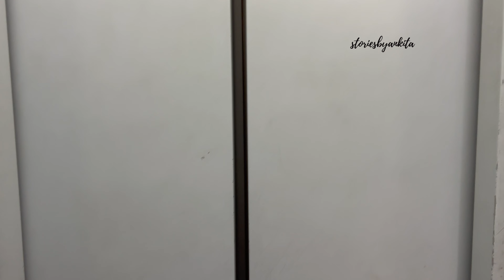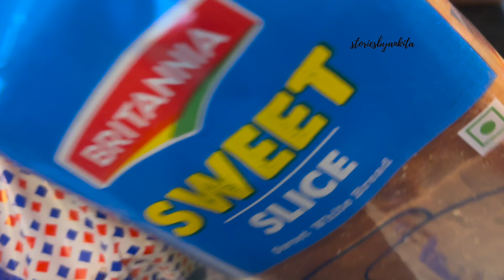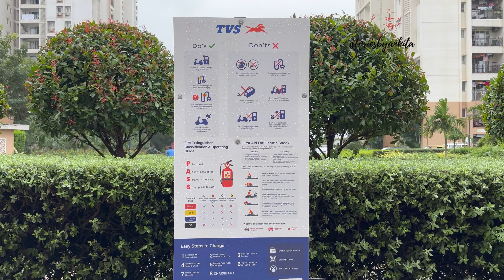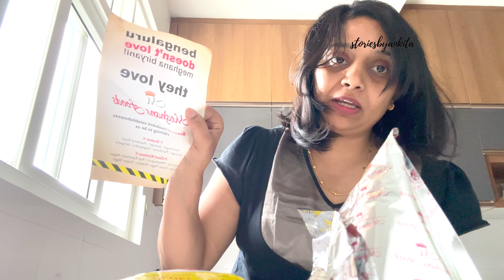Life in Bangalore - Oct 19 '24 | Saturday Vlog | Aaj toh Meghana Biryani khana hi hai | Daily Vlog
Heya👋🏻, My name is Ankita, if you are new to my channel - glad to see you here and if you already are subscribed to the channel, a big thank you and loads of love to you and welcome back!!💜🤗

I create vlogs showing snippets of my life as much as possible - I try to upload mandatorily on the weekends.
You will find me vlogging about a lot of interesting stuff from lifestyle, tech, travel, hotel stays , road trips and anything that catches my eye.

If you enjoyed watching the video, please show your support by liking the video. 👍🏻

A glimpse of my day from Saturday

00:00 - 00:17  : Intro
00:18 - 02:30  : Random Chores
02:31 - 05:20  : Chill
05:21 - 05:56  : Cake Cutting
05:57 - 06:55 : Called it a day!